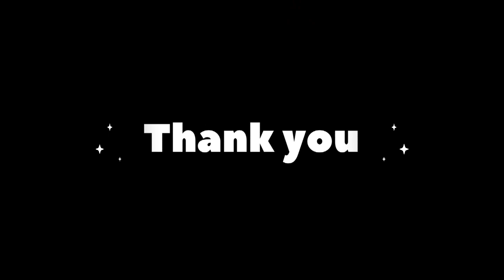SHOCKING NEW RULES FROM FROM CANADA IMMIGRATION 2024 | BREAKING NEW RULES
Kem chho Badha Majam?

Today I covered about Canada updates.

All doubts will be welcome here

scholarship, and research. Non-profit, educational or personal use tips the balance in favor of fair us